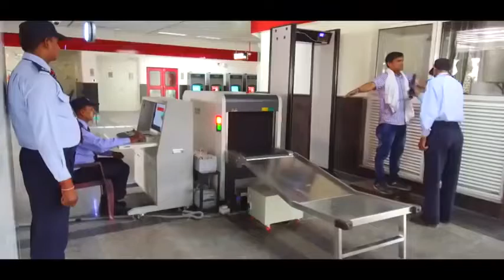DELHI MEERUT RAPID RAIL PROJECT// NCRTC// Developing India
Delhi–Meerut RRTS) is an 82 km long, under-development, semi-high speed rail corridor connecting Delhi-Ghaziabad-Meerut. It is one of the three rapid-rail corridors planned under Phase-I of Regional Rapid Transport System (RRTS) project of National Capital Region Transport Corporation (NCRTC). With maximum speed of 160 km/h (99.42 mph), the distance between Delhi and Meerut will be covered in around 62 min (1.03 h).The project will cost ₹30,274 crore (US$4.2 billion) and is expected to start operations by 2025